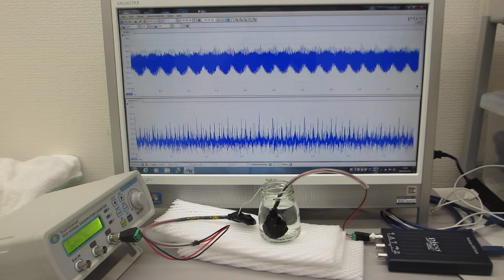超音波の伝搬特性（非線形特性、応答特性、ゆらぎの特性、相互作用による影響）を測定確認する実験